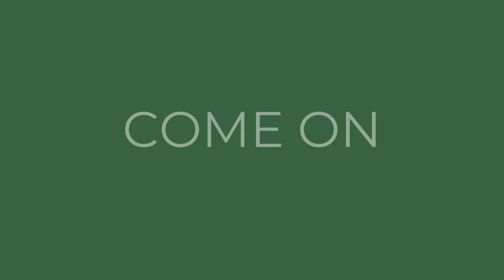VLOGMAS DAY 5: Deck the Halls with DIY Cheer! | Twin Christmas Trees + Family Ornament Crafting 🎄✨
C’mon in my Coop!

Join me in spreading holiday magic as we deck the halls in today's festive vlog! 🌟 In this video, I'll be sharing the heartwarming process of putting up our twin Christmas trees in the family room, adorned with handmade DIY family ornaments. Get ready for a double dose of holiday joy and DIY inspiration!

🎁 Highlights Include:
* Twin Christmas Tree Decorating 🌲🌲
* DIY Family Ornament Crafting Fun 🎨
* Personalized Touches for the Family Room ✨
* Festive Decor Ideas for a Cozy Atmosphere 🕯️
* Holiday Cheer & Family Traditions ❤️

Watch as we infuse our space with the spirit of the season and create lasting memories with these special DIY family ornaments. 🛎️

Wishing you a joyful and festive experience as we celebrate the most wonderful time of the year together! 🎁🌈

The Soft Life Book